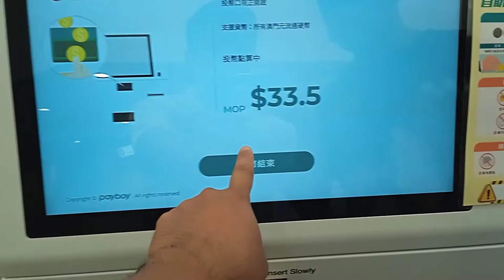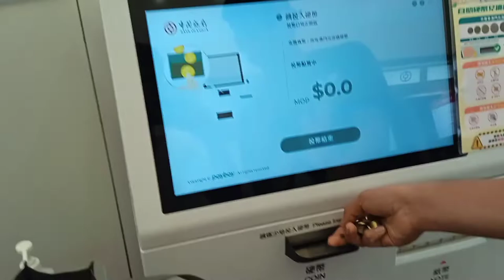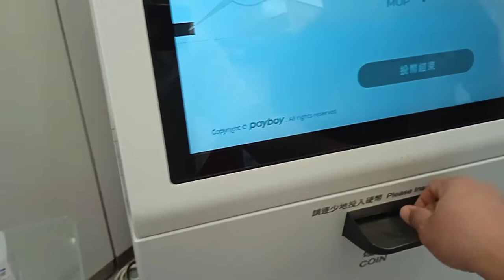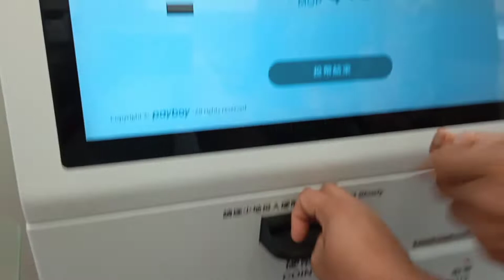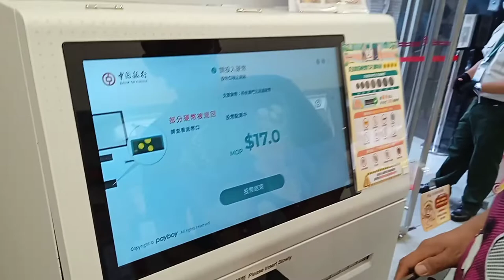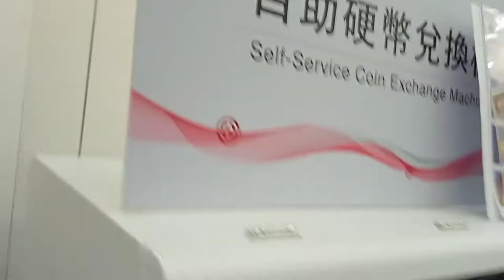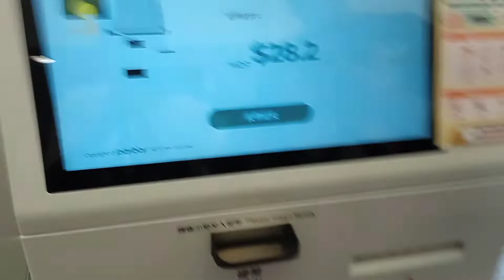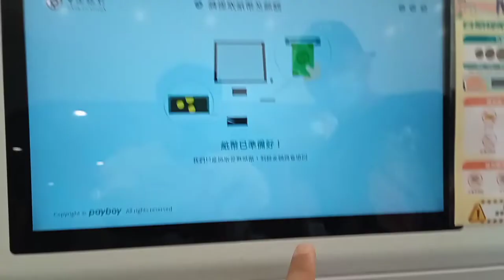self service coin exchange bank of china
Self service coin exchange is a type of ATM machine where you can exchange your coins into cash. Touch the self service coin exchange machine and enter your mobiles devices and click ok. Put your coins into the main pocket of the machine upper part. Remember to take your time and take slowly. The remaining coins will remain at the lower part for not acceptable for another currency coins only Macau Coins.Lastly you will get the money at the left corner of the  self service coins exchange machine (SSCEM).You will be receiving a txt msg of all the total you withdraw.